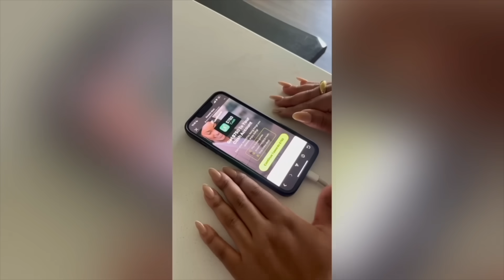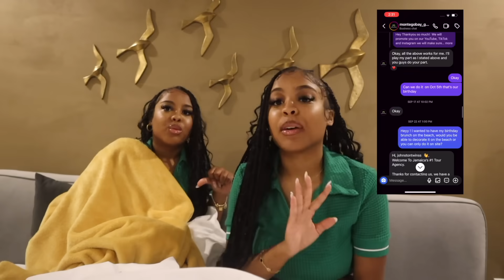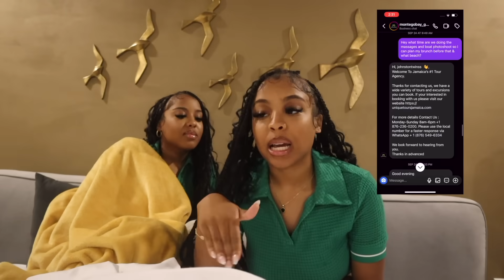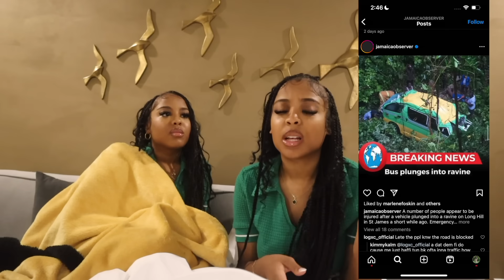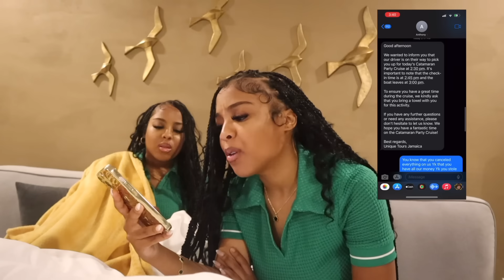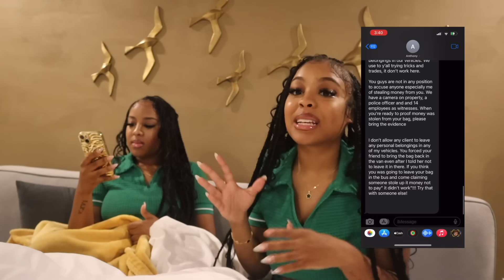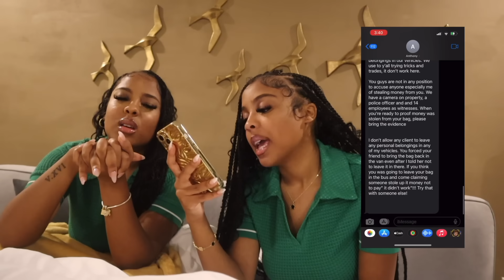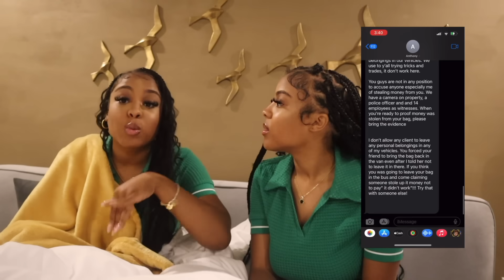WORST B-DAY TRIP EVER…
Earn $750